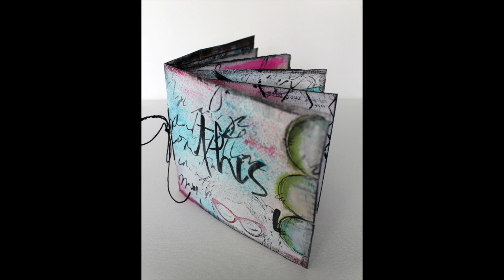Mini Journal Pages from my donna downey artist gang journal